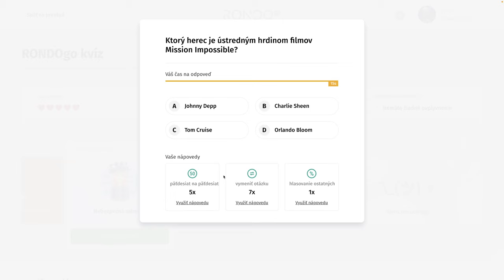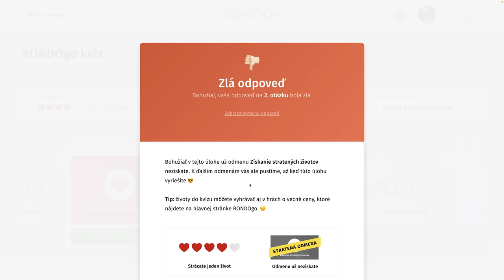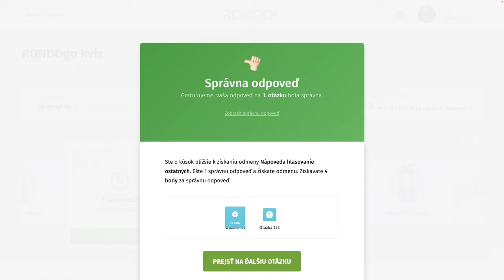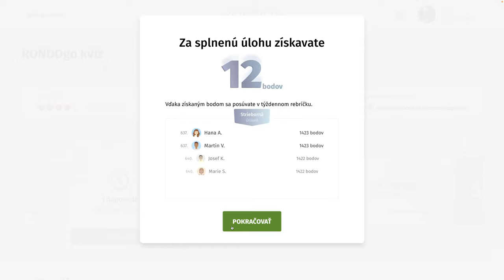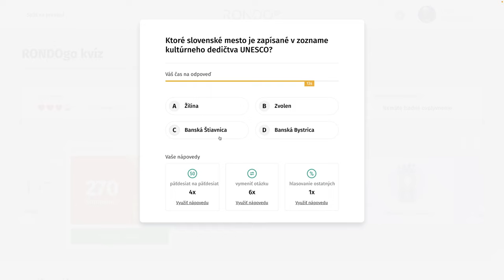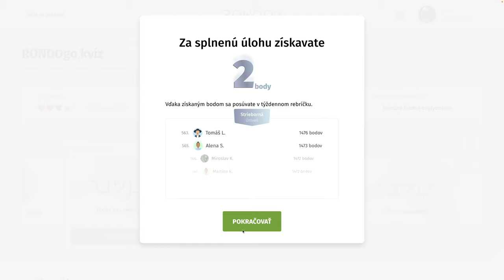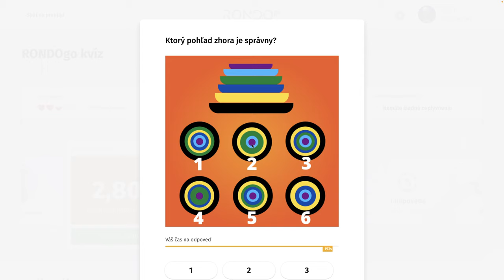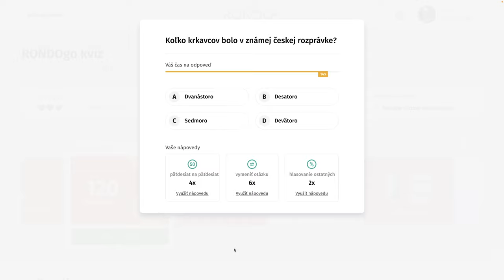RondoGO kvíz - CCXLIX